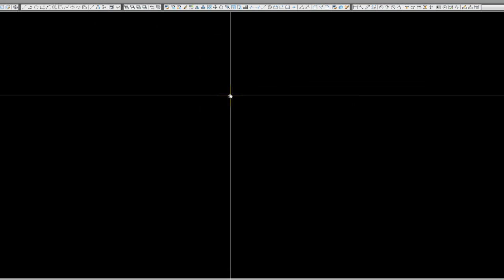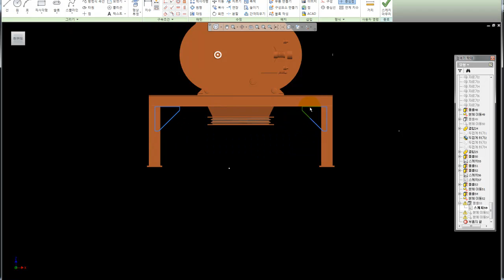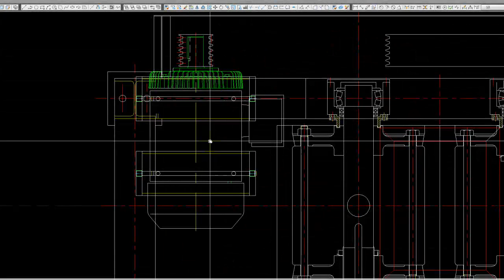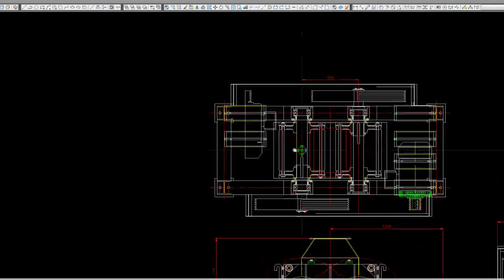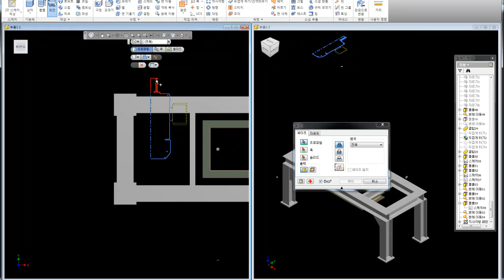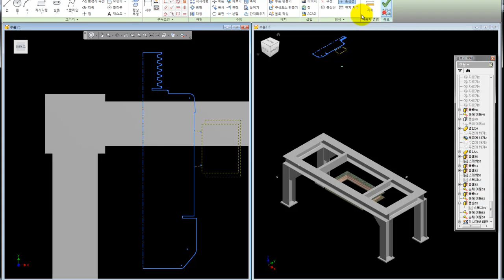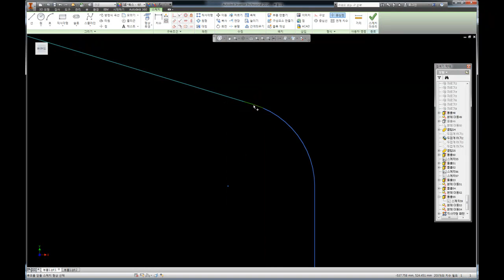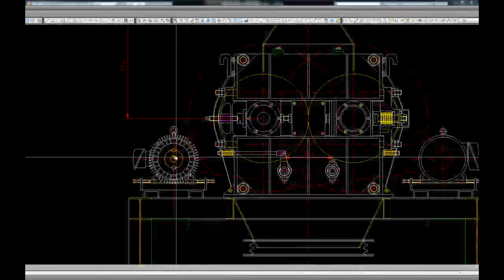제품디자인, 제품디자인프리랜서, 제품디자인업체-가전, 산업, 화력 발전소 3D 디자인, 에니메이션 - Ver 12 Sridicad 2014 3D Modeling 024